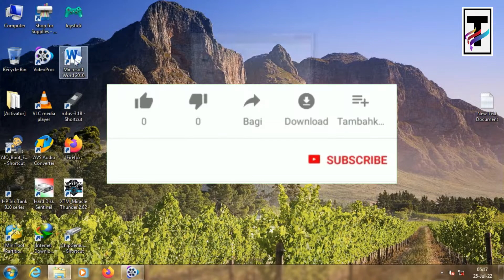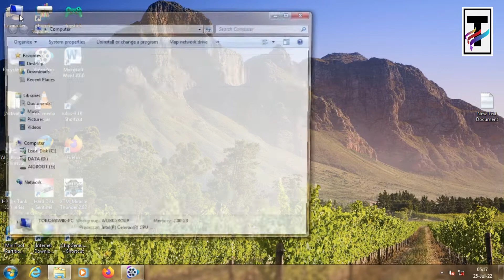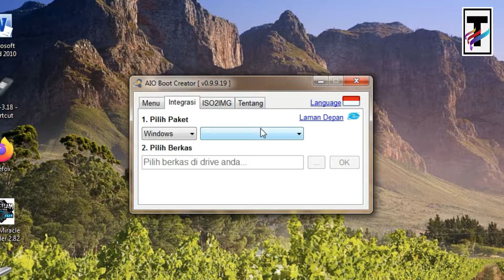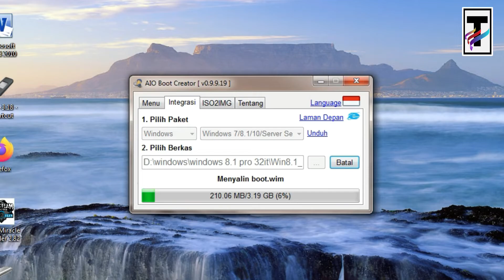Tutorial Membuat Bootable MBR Dan GPT Partisi Dalam Satu Flashdisk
Di video ini saya akan memberikan tutorial bikin flashdisk instal ulang MBR dan GPT dalam satu flashdisk supaya tidak terlalu banyak memakai flashdisk.
Ini tentunya akan memudahkan kita melakukan instal ulang di laptop atau komputer kita